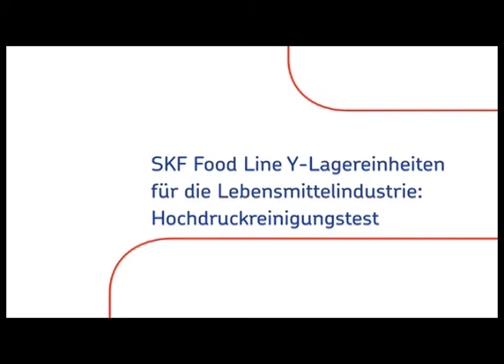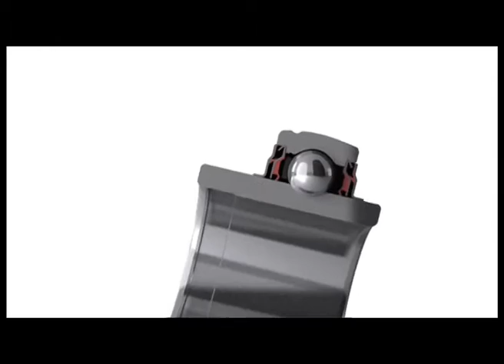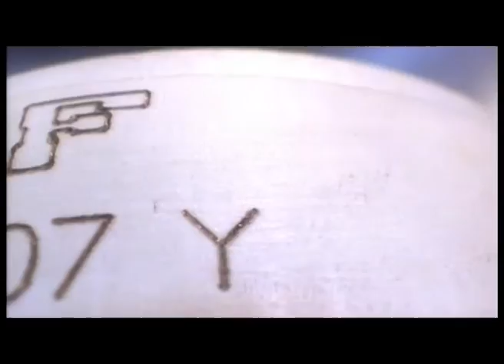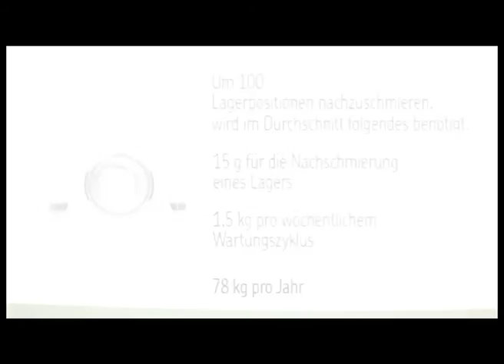SKF Food line Y-bearing units - for the food industry's wet & humid conditions (German)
Dieses Video zeigt die SKF Food-Line Y-Lagereinheit mit 2RF Dichtung bei Nassreinigung mit Hochdruckstrahler in Aktion. Dieses Produkt wurde im Hinblick auf die hohen Anforderungen und Herausforderungen der Lebensmittenindustrie entwickelt.

Extreme Temperaturen und Feuchtigkeit führen zu Anfälligkeit gegenüber Verunreinigungen. Häufige Nassreinigung, welche die Anlage belastet und zum Austritt von Schmierstoff führen kann. Sich wiederholende Aufgaben und gefährliche Arbeitsumgebungen.

In der Lebensmittel- und Getränkeindustrie können diese Betriebsbedingungen extreme Anforderungen an die Maschinenverfügbarkeit und die Anlagenproduktivität stellen. Unter diesen Bedingungen ist es schwierig, wettbewerbsfähig zu bleiben, wenn gleichzeitig die Arbeits- und Umweltschutzbestimmungen erfüllt werden sollen. Die SKF Food-Line Y-Lagereinheit mit 2RF Dichtung wurde im Hinblick auf die hohen Anforderungen und Herausforderungen der Lebensmittenindustrie entwickelt.

SKF wurde 1907 als Wälzlagerunternehmen gegründet. Heute umfasst unser Angebot alles von Schmiersystemen bis hin zu Mechatronik. Unsere Produkte und Lösungen finden Sie heutzutage fast überall dort, wo etwas rollt oder sich bewegt – von Raumfähren bis hin zu Skateboards.

Kategorie: Science & Technology
Lizenz: Standard YouTube License